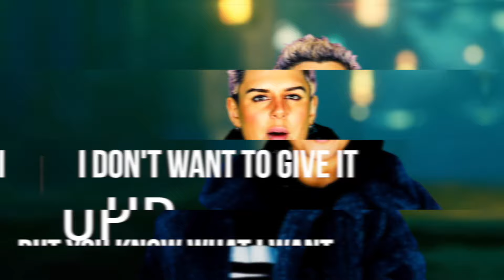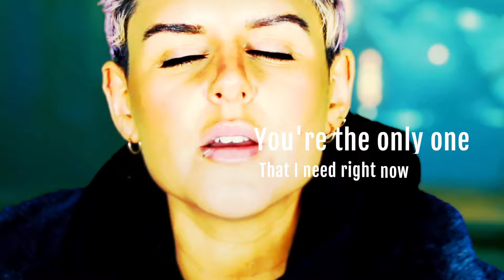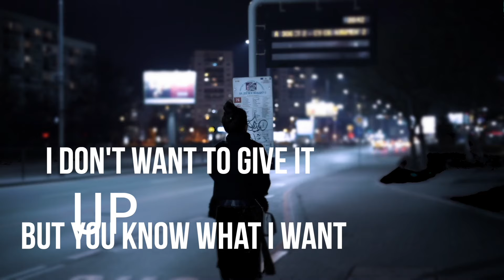BiXX & Christina Novelli - Purpose (Official Music Video)